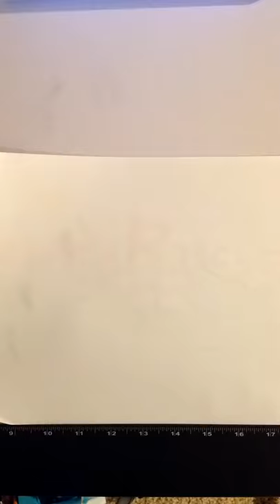How to draw the Florida State Seminoles logo (time lapse)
Just tryin out the time lapse feature with Apple.